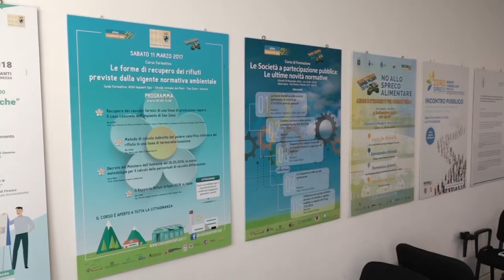Aisa Impianti sempre più green: dallo smaltimento delle potature alla "City farm" a San Zeno